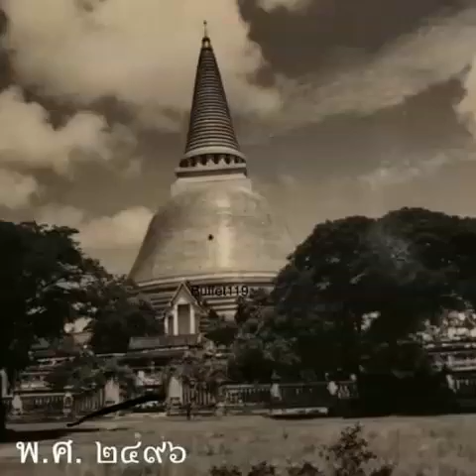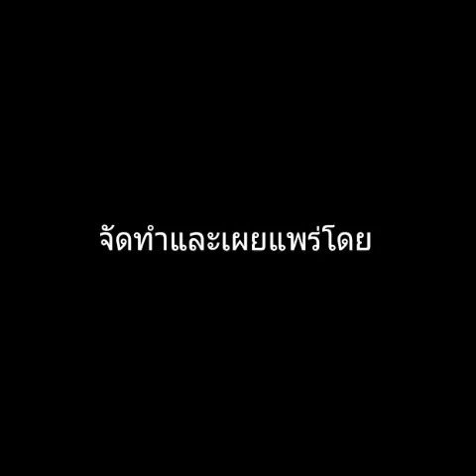สาวนครปฐม กับภาพเก่า นครปฐม.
ติดตามได้ที่ page facebook เรื่องเล่า ภาพเก่าในอดีต ราชบุรี.

เพจ เรื่องเล่า ภาพเก่าในอดีต ราชบุรี.®